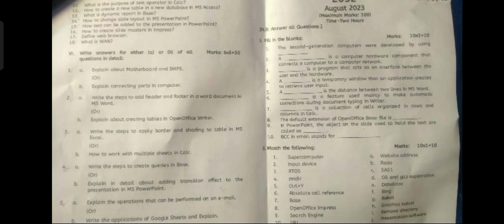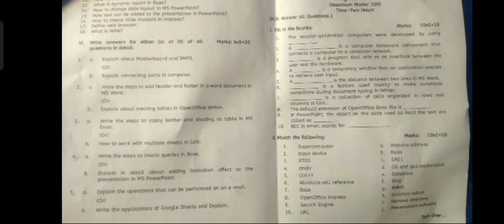COA Exam 2023 Answer Key | Computer On Office Automation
*Computer on office automation August month answer key 2023*